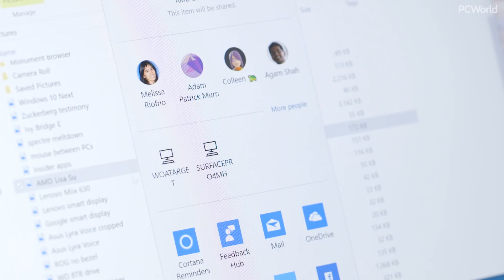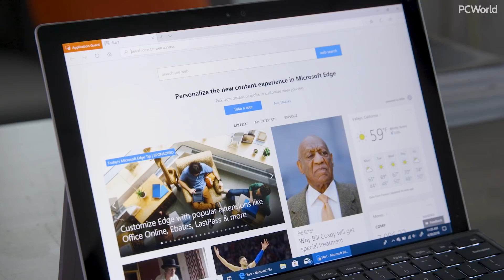The Best Features of Windows 10 April Update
The Windows 10 April 2018 Update, aka Redstone 4, isn't getting much love from Microsoft. But here's what we think you'll like: Timeline, Near Share, Focus Assist, Clutter-free printing in Edge, and Windows Device Application Guard.